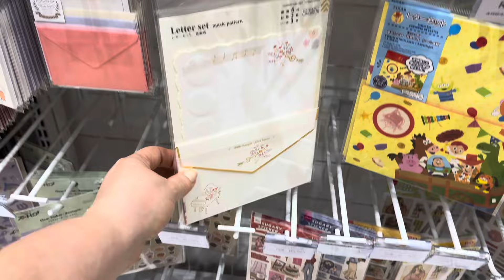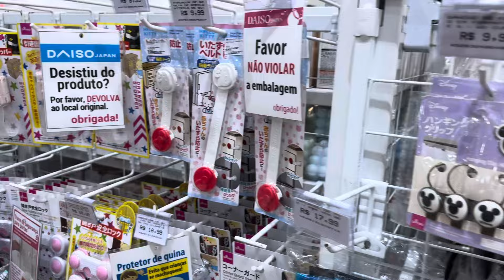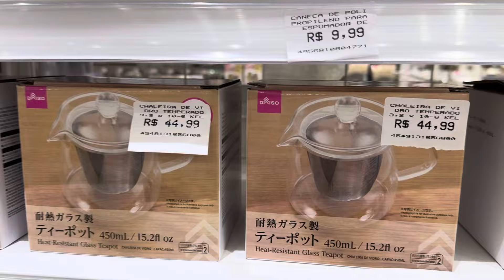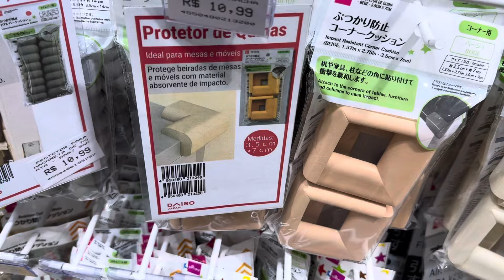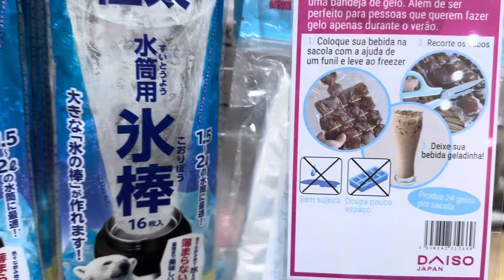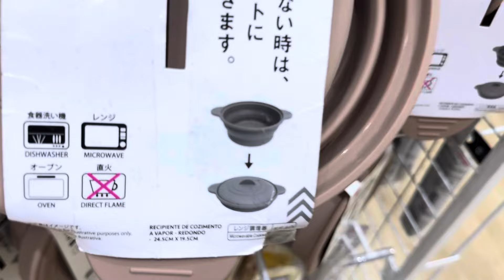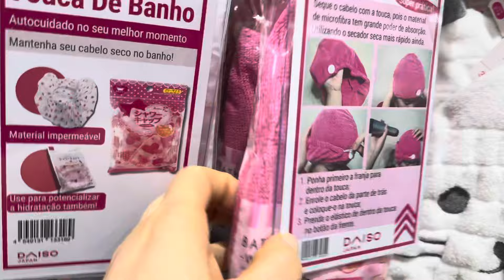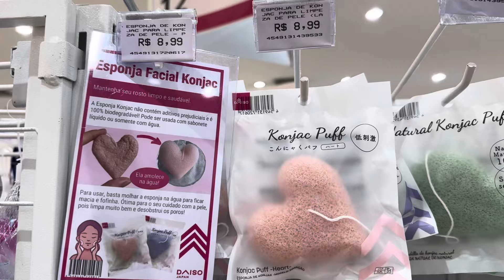TOUR PELA DAISO. ENORME LOJA DAISO NO SHOPPING DOM PEDRO EM CAMPINAS.